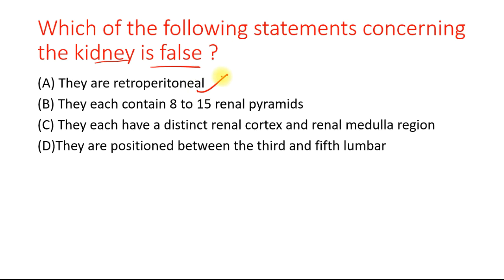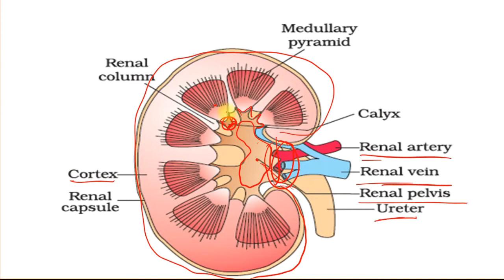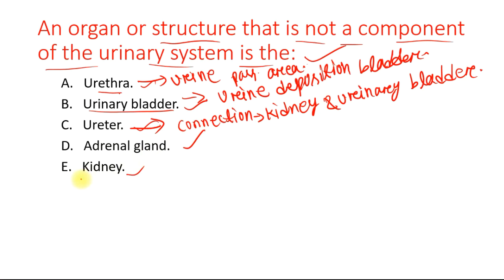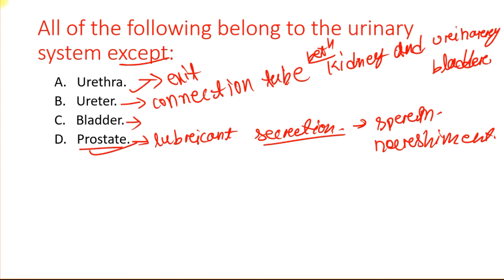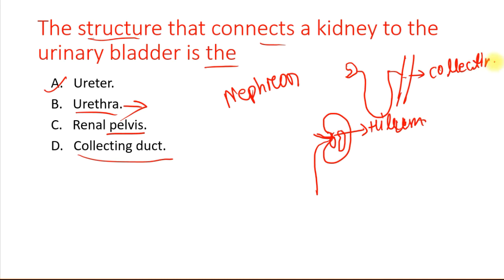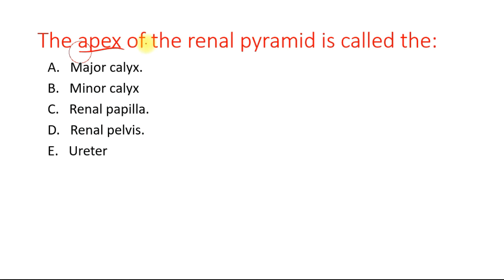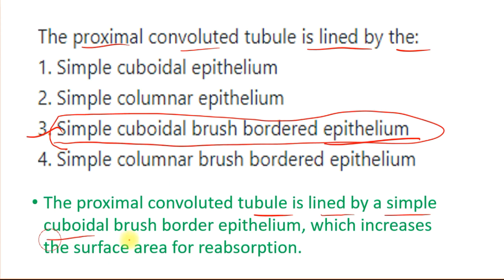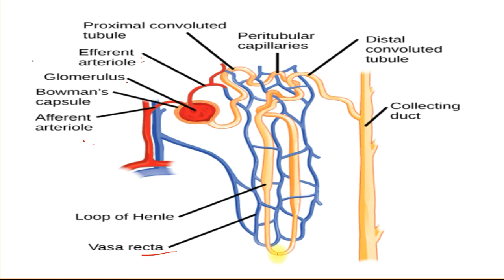Excretion for contractual teacher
special for tgt